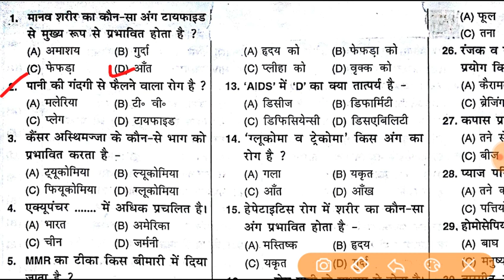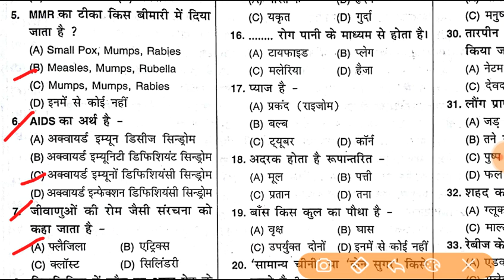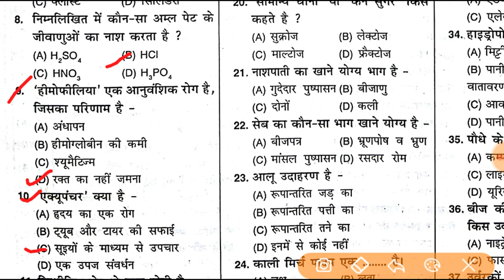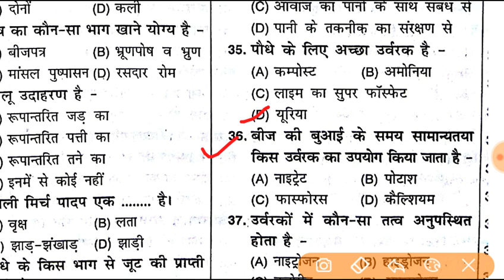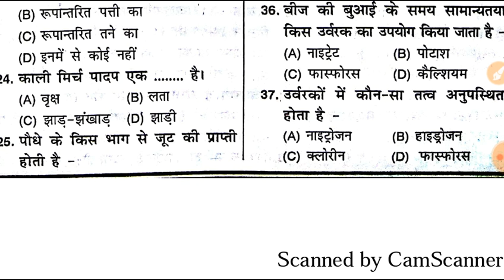संविदा शिक्षक वर्ग 2 विज्ञान प्रैक्टिस पेपर - 37